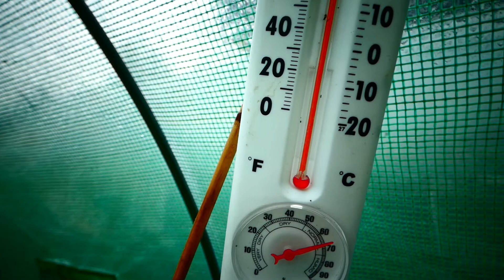Cад в конце августа.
Обзор сада на конец августа.